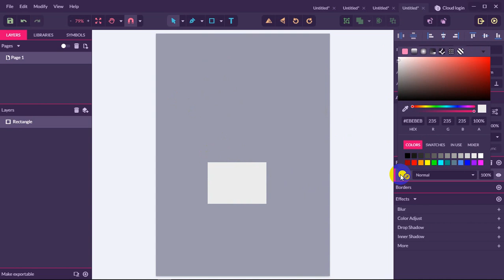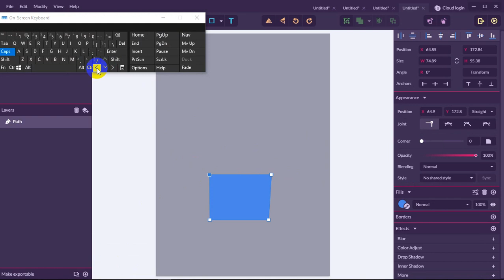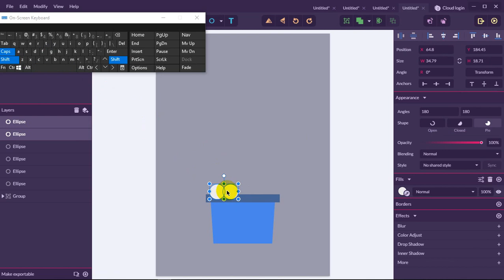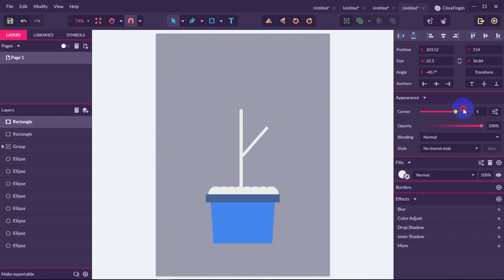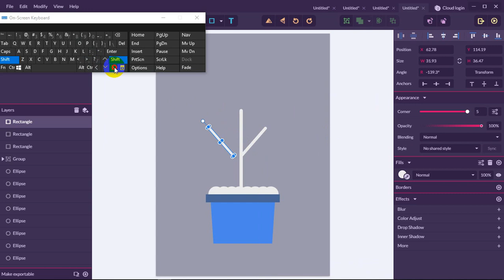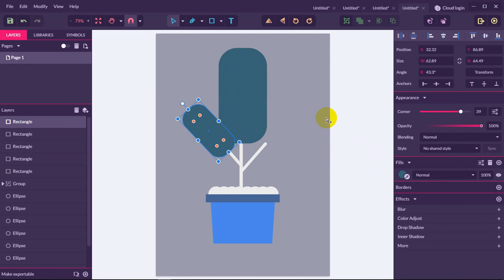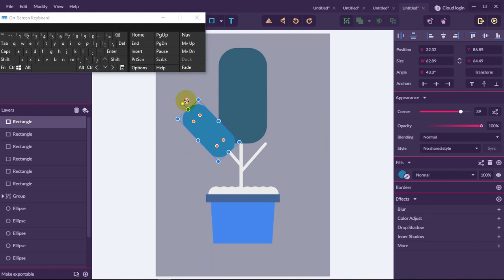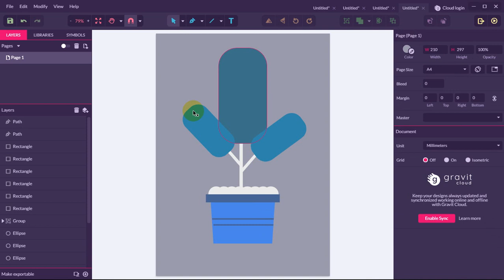creating a flower pot and plant